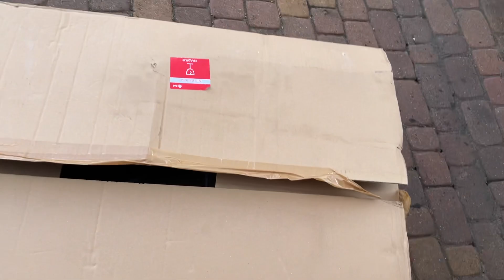Pierwsza paczka części do Ursusa 1614.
Drobna paczuszka z częściami do Ursusa 1614.